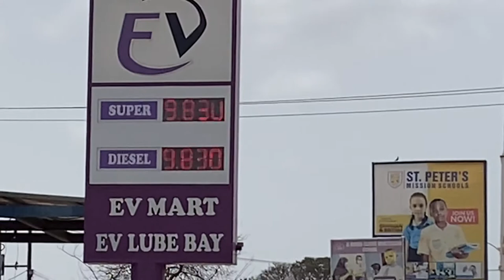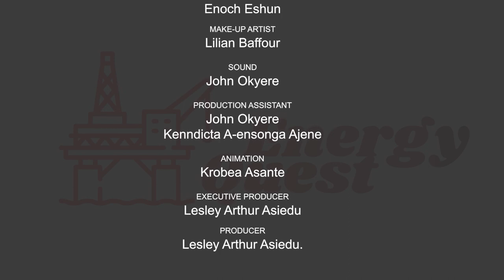S02 E06-RISE IN PETROLEUM PRICES IN GHANA - NATIONAL PETROLEUM AUTHORITY (NPA) Perspective.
At this moment every Ghanaian seem to be in a quandary.
●WHY ARE PRICES SKY ROCKETING?
● WILL FUEL PRICES KEEP ON ESCALATING?
● ARE THERE ANY INITIATIVES THE GOVERNMENT IS TAKING TO SUBSIDISE PRICES?
Finally!! The silence has been broken, we get to hear from a government representative: @Abass I. Tasunti Head of price. National Petroleum Authority.
Showing on GHOne TV (Multi TV, DSTV: 361, Gotv: 179) and YouTube: Energy Quest TV
Repeat every Tuesday - 4:00pm